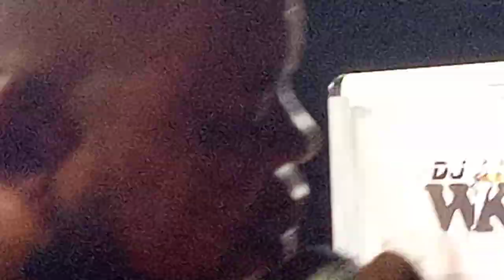EVANGELIST JAMES ARUM Sets the Stage on 🔥 With his Powerful Music. MOROCCO DAY, 28 Mar, 2021